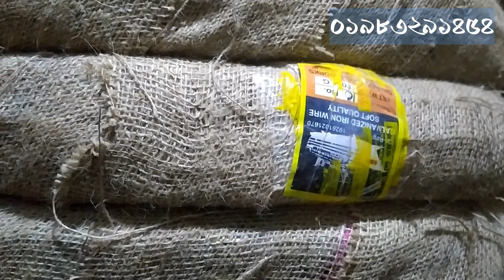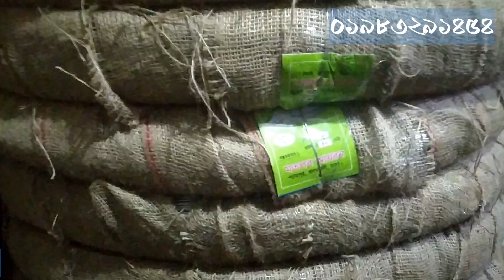জিআই নেটের পাইকারি বাজার, জিআই তারের পাইকারি বাজার, ঢাকা 01601291454 GI wire net factory Dhaka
সারাদেশের বিভিন্ন জেলাতে জিআই তারের নেট তৈরির কারখানাগুলোতে প্রচুর পরিমাণে তার প্রয়োজন হয়। বাউন্ডারি বা বিভিন্ন কাজে ব্যবহৃত এই নেট তৈরির কারখানাগুলোর মালিকরা বিশ^স্ত ও পাইকারি দোকানের খোঁজ করে থাকেন। কারণ এলাকার দোকনগুলোতে তারের দাম অনেক বেশি রাখায় নেট তৈরি করে অপেক্ষাকৃত কম দামে বিক্রি করা সম্ভব হয় না। তাই প্রতিযোগিতার বাজারে টিকে থাকা কঠিন হয়ে পড়ে। এই কারণে সর্বোচ্চ কম দামে যেখানে জিআই তার পাওয়া যায় সেই জায়গার খোঁজ করে থাকেন কারখানা মালিকরা।
মেইড ইন বাংলাদেশ চ্যানেলের পক্ষ থেকে এসব কারখানা মালিকদের জন্য নিয়ে এসেছি সুখবর।
জিআই তার বা হার্ডওয়ারের যাবতীয় মালামালের সবচেয়ে বড় মার্কেট পুরাতন ঢাকার ইমামগঞ্জ, নয়াবাজার ও কেরানীগঞ্জের জিঞ্জিরা। এখান থেকে সারাদেশে জিআই তার, জিআই তারের নেট ও হার্ডওয়ারের যাবতীয় মালামাল সাপ্লাই হয়ে থাকে।
এসব মার্কেটের বড় বড় সাপ্লাইয়াররা ক্রেতাদের কাছ থেকে অর্ডার নিয়ে সারাদেশে মালামাল পাঠিয়ে দেন। এখান থেকে মাল কেনার জন্য আপনাকে আসার প্রয়োজন নেই। ব্যাংক একাউন্ট বা মোবাইল ব্যাংকিংয়ের মাধ্যমে টাকা পাঠিয়ে দিলে তারা আপনার নিজ জেলায় যে ট্রান্সপোর্ট যায় সেটার মাধ্যমে মাল পাঠিয়ে দিয়ে থাকেন।
দিনে ব্যাংকের মাধ্যমে টাকা পাঠালে দোকানিরা রাতে ট্রান্সপোর্টের মাধ্যমে মাল পাঠিয়ে দেন। পরদিন সন্ধ্যার মধ্যে মালামাল পৌছে যায়।
এসব দোকানদাররা খুবই বিশ^স্ত হয়ে থাকেন। কারণ তারা দীর্ঘদিন ধরে এই ব্যবসা করছেন। কারো সামান্য টাকা মেরে দেয়ার মতো মানুষিকতা এসব ব্যবসায়ীদের থাকেনা। অতএব প্রতারিত হওয়ার আশঙ্কা নেই।
কারো আস্থার সংকট দেখা দিলে প্রথম বার এখানে এসে মাল কিনে নিয়ে যাওয়ার পর আর না আসলেও চলবে। টাকা পাঠালে ব্যবসায়ীরা অর্ডার অনুযায়ী মাল পাঠিয়ে দেবেন।
এমনই একটি কোম্পানি হল - সরদার ওয়্যারস এন্ড মেশিনস- ০১৯৮৩২৯১৪৫৪
কোম্পানিটি প্রায় সকল ব্রান্ডের জিআই তার, পিভিসি তার, জিআই তারের নেট, কাটাতার ও এমএস তার তৈরি ও সাপ্লাই করে থাকে। এছাড়া জিআই তার থেকে নেট তৈরির মেশিনও তৈরি ও বিক্রি করে থাকে।
প্রতিষ্ঠানটির ঠিকানা- সাজেদা হাসপাতালের পেছনে নতুন রাস্তা বা হাজী আলাউদ্দিন সড়ক। জনি টাওয়ার মোড়ের পাশে। জিঞ্জিরা, কেরানীগঞ্জ, ঢাকা।
আমরা প্রায় সকল ব্রান্ডের জিআই তার, পিভিসি তার, জিআই তারের নেট, কাটাতার ও এমএস তার সাপ্লাই দিয়ে থাকি। এছাড়া জিআই তার থেকে নেট তৈরির মেশিনও তৈরি ও বিক্রি করে থাকি। তার ও মেশিন কিনতে যোগাযোগ- ০১৯৮৩২৯১৪৫৪

ঘরে বসে জিআই তারের নেট কিনবেন যেভাবে
কোথায় পাওয়া যায় জিআই তারের নেট
গ্রামে বসে ঢাকা থেকে নেট কিনুন
ঢাকা থেকে জিআই তার ও নেট কিনবেন যেভাবে
হার্ডওয়্যারের সবচেয়ে বড় মার্কেট ইমামগঞ্জ-নয়াবাজার
ট্রান্সপোট ও পার্সেলের মধ্যে পার্থক্য কি
ভারী মাল কেন পার্সেলে নেবেন না

নেট তৈরির ব্যবসার ধারাবাহিক আলোচনা
মেশিন সাধারণত কত প্রকার হয়ে থাকে
মেশিনের দাম কত টাকা
একই জাতীয় মেশিনের দামের এতো পার্থক্য কেন?
কোথা থেকে এবং কেমন মেশিন কেনা ভালো
নেট তৈরিতে কি কি প্রশিক্ষণের প্রয়োজন হয়
জিআই তার কোনটা ভালো
মোরগ মার্কা তারের সঙ্গে অন্য তারের দামের এতো পার্থক্য কেন
কোথা থেকে তার কিনবেন
ঢাকা থেকে মফস্বলের তারের দামের পার্থক্য কেমন
কোন তার ভালো চেনার উপায়
ইলেক্ট্রো তারে মরিচা ধরে কেন
জিআই বনাম ইলেক্ট্রো তার
পিভিসি তার নাকি জিআই তার ভালো
কোন কোম্পানির তারের গ্যারান্টি কত বছর
পিভিসি তার কতোদিনে নষ্ট হয়